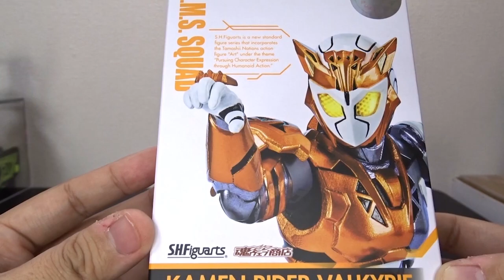S.H.Figuarts 仮面ライダーバルキリー ラッシングチーター 3号ライダーのバルキリーがアーツ化！ バルカンと徹底比較！レビュー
■再生リスト■
玩具レビュー